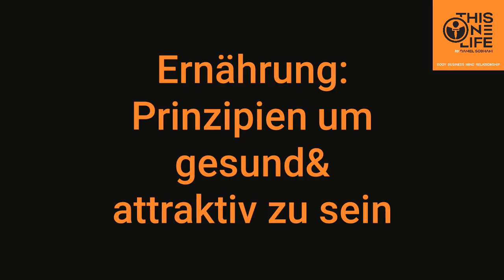#4 - Die Prinzipien für Langlebigkeit, Gesundheit & Attraktivität (Ärztin Dr. Simone Koch)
Episode
Dr. Simone Koch hat eine Praxis für Funktionelle- und Umweltmedizin in Berlin, ist Autorin, Speakerin, Podcast Host, Unternehmerin und Biohackerin aus Leidenschaft.

Heute in der Show
- Longevity verstehen: Die grundlegenden Prinzipien für ein lebenswertes Leben
- Lebenserwartung im Wandel: Historische und zukünftige Entwicklungen
- Der enorme Impact von etwas Zeitinvest in Fitness, Ernährung und Hormone
- Der Zusammenhang zwischen Aussehen und Gesundheit
- Das aktuelle gesellschaftliches Schönheitsideal
- Top 5 Ernährungsprinzipien um gesund und attraktiv zu sein
- Kohlenhydratverträglichkeit: Wie man sie individuell ermittelt
- Hormone im Fokus: 4 Dinge, die man unbedingt vermeiden sollte
- Genetik vs. Verhalten: Was beeinflusst die Fitness stärker